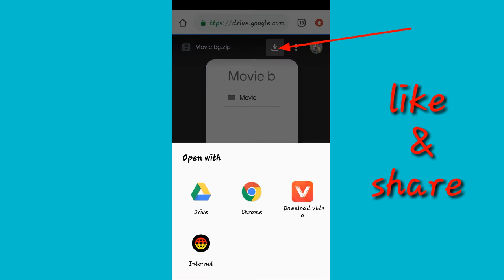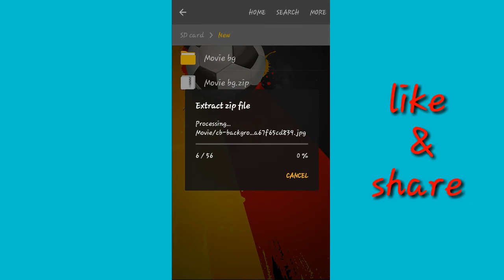New movie poster background zip file download 2019 || movie poster background hd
BACKGROUNDS KO DOWNLOAD KARNE KE LIYE VIDEO KO LAST TK DEKHO.

ye video aapko kaisa laga niche COMMENT me jarror bataye or video ko LIKE karna mat bhuliyega.

ye sab editing material aap ko editing me help karengi

these are the app which i used for editing (ye vo app hai jo mai editing ke liye use karta hu)

Note : all the image/picture shown in this video belon to the respected owner not me and i am not the owner of picutres shown in this video. All content used is copyright to A3 pic editing .use or commercial display or editing of content without proper Authorization is not allow. Thank u